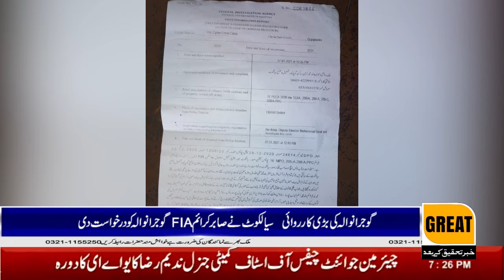Naveed son of Aslam resident of Gopalpur accused of blasphemy in Gujranwala major operation